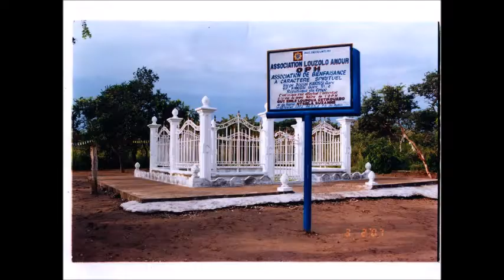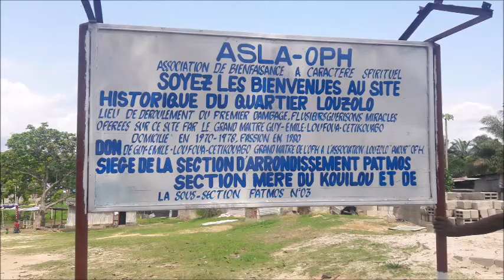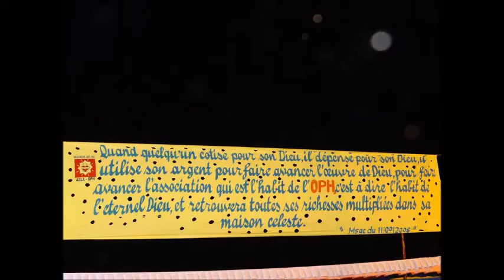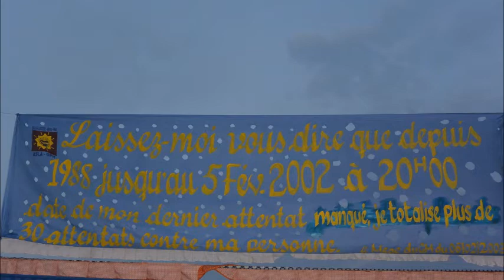Dambage CD L'Armée Céleste .Part2 - Frère MVILA Tanguy De NZAZA NOA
La prédication selon Guy Emile LOUFOUA CETIKOUABO.

Album : L'Armée Céleste
Auteur : Frère Tanguy MVILA De NZAZA NOA